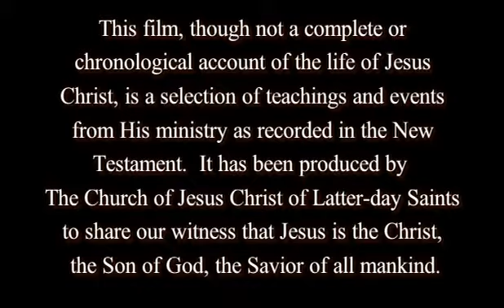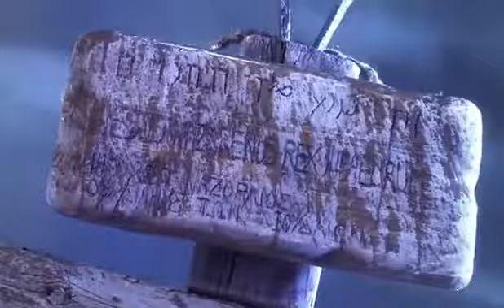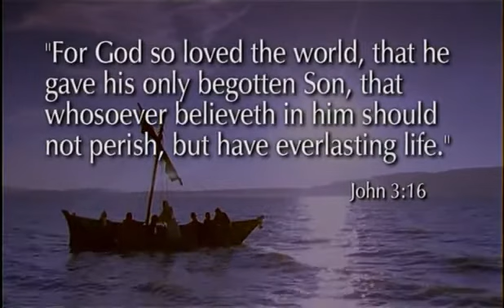faith in jesus